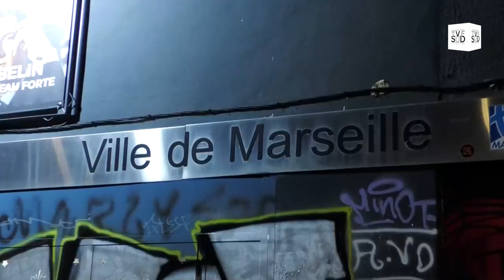BRUNO GILLES présent au show caritatif pour INES à l' Espace Julien Marseille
Prochaine ITW à suivre sur TVF SUD :  Suivez toute l'actualité sur TVF SUD